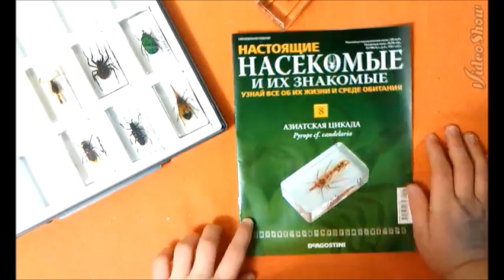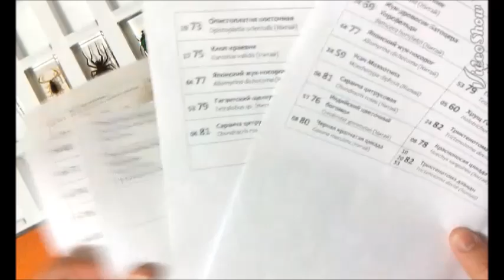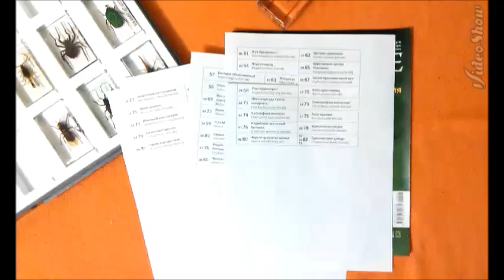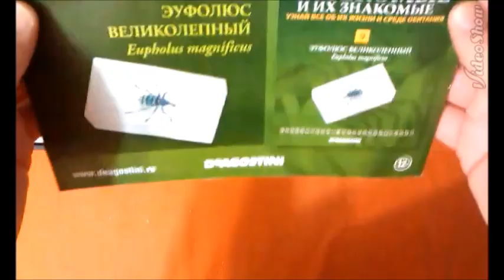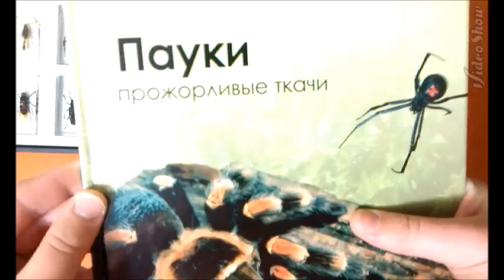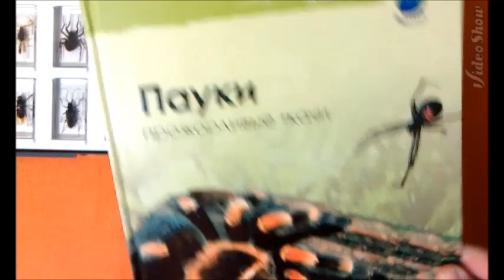Насекомые №8 - Азиатская цикада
Очередной обзор, на этот раз №8